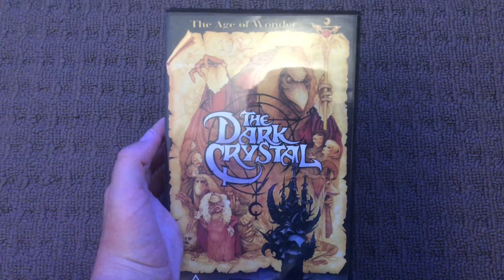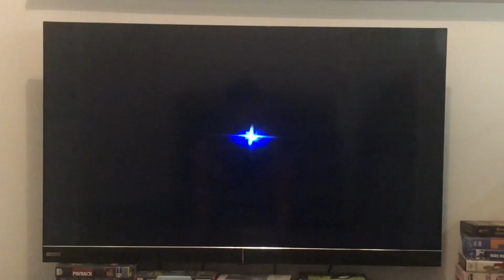The opening to The Dark Crystal (1982) VHS